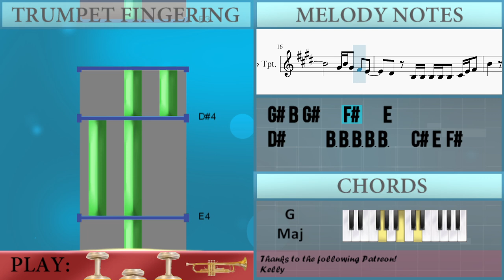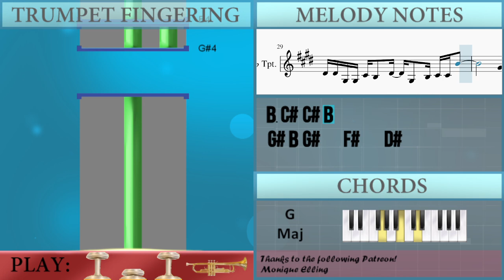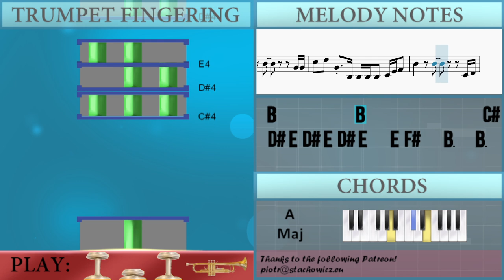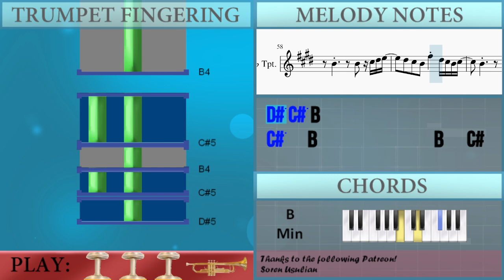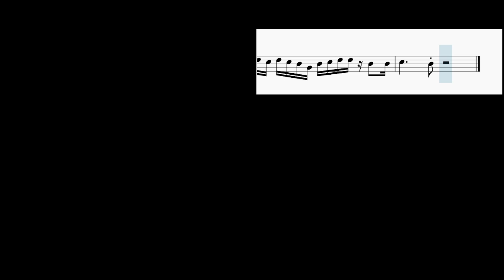How to play Bed Chem by Sabrina Carpenter on Trumpet (Tutorial)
Comment and let us know how the videos have helped you. It keeps us going! :)The easiest way to learn how to play Bed Chem by Sabrina Carpenter on the trumpet. It's a trumpet tutorial for Bed Chem by Sabrina Carpenter.

EasyMusicLesson teaches you to play the your favorite instrument, through easy and simple animation so that you too can learn how to play Bed Chem by Sabrina Carpenter on the trumpet easily. A trumpet tutorial with visual animation graphic.

Chords of Trumpet arrangement:
G Maj   A Maj   F# Min   A Maj   G Maj   A Maj   B Min   A Maj
G Maj   A Sus 4   A Maj   F# Min   A Maj   G Maj   A Maj   B Min
A Maj   G Maj   A Maj   F# Min   A Maj   G Maj   A Maj   B Min
A Maj   G Maj   A Sus 4   A Maj   F# Min   A Maj   G Maj   A Maj
B Min   A Maj   G Maj   A Maj   F# Min   A Maj   G Maj   A Maj
B Min   A Maj   G Maj   A Maj   G Maj   A Maj   G Maj   A Maj
A Maj   G Maj   A Maj   A Maj   F# Min   A Maj   G Maj   A Maj
B Min   A Maj

Melody notes of Trumpet:
F#4   E4
F#4     D#4     F#4
E4
F#4     D#4     F#4 F#4
F#4 F#4 F#4 F#4   G#4   B3 B3 B3 B3 C#4   F#4
F#4 F#4 F#4 F#4 G#4     B3 B3 B3 B3 C#4
F#4 F#4 F#4 F#4 G#4     B3 E4 E4 E4 C#4   B3 C#4
B3 C#4     C#4 E4   C#4   B3 B3     C#4
B3 C#4     C#4 E4   C#4   B3 B3     B4
G#4 B4 G#4   F#4   D#4
D#4 D#4   D#4   D#4   B3 B3 B3   C#4   B3 B4
G#4 B4 G#4   F#4   E4
D#4     B3 B3 B3 B3 B3   C#4 E4 F#4
A5 A5 G#5 G#5   G#5 F#5 F#5   F#5 E5 E5   E5 D#5 C#5
D#5 B4         B4             G#4
G#4 C#5   D#5   G#4   G#4 G#4 C#5 C#5 D#5   G#4 G#4 B4
G#4 C#5   D#5   G#4   B3 B3 B3 B3   C#4 E4 F#4
D#4   D#4 C#4 B3   D#4 D#4 C#4 D#4 C#4 B3
B3 B3 B3 B3 B3 D#4   B3 B3 C#4 D#4 D#4 B3
F#4 F#4   B3   E4   D#4   E4 F#4 F#4 B3
D#4 D#4 G#3 G#3 C#4 B3   D#4   G#3   B3 C#4 C#4 B4
D#4 D#4   D#4   D#4   B3 B3 B3   B3   D#4 B4
B3 G#4 B4 G#4 F#4 F#4 F#4 E4
D#4 E4 D#4 E4 D#4 E4   E4 F#4   B3   B3
B4   C#5     B4 B4         F#4
G#4 A4   G#4   A4 G#4   A4   A4 B4   F#4   G#4 A4
G#4 F#4           D#4             A5
G#4 C#5 C#5 D#5   G#4   G#4 G#4 C#5 C#5 D#5   G#4 G#4 B4
B4             B4   C#4 D#4
E4   D#4 C#4 B